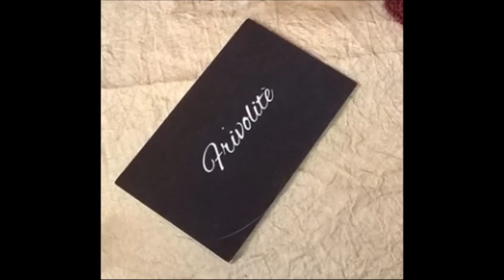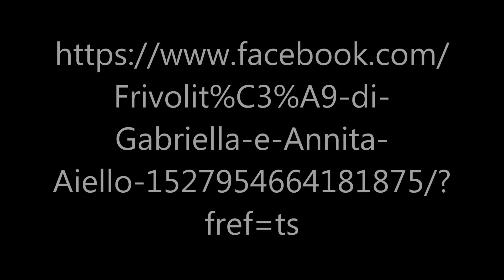FRIVOLITE' DI GABRIELLA E ANNITA AIELLO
Frivolitè di Gabriella e Annita Aiello offre un vasto assortimento di gioielli creati interamente a mano con filati pregiati e pietre cucite a mano
PER ACQUISTI